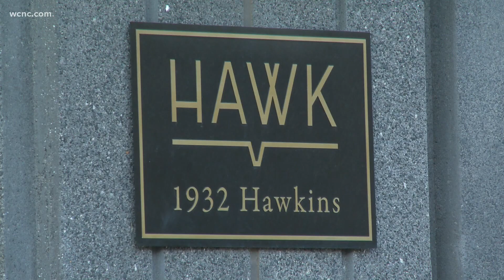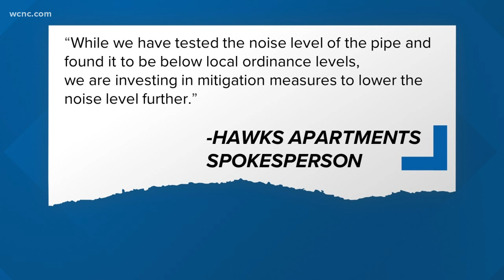High-pitched sound keeping neighbors awake in South End, residents say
Residents in Charlotte's South End neighborhood are frustrated and annoyed by a constant, loud, high-pitched sound coming from one of their neighbors and they want something to be done about it.

It's no secret, South End can be a noisy neighborhood to live in.

Courtney Benjamin knew that when she moved into a townhome along Doggett Street.

However, she never expected a long-lasting, piercing sound to invade her home on a daily basis, she said.